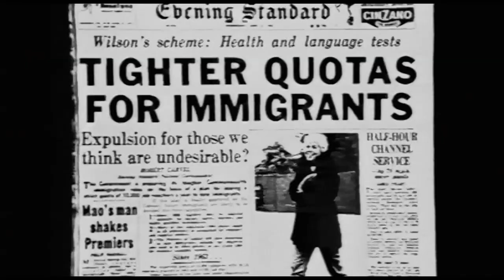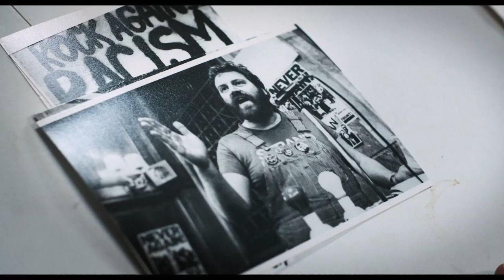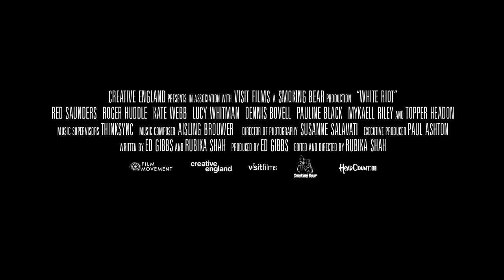🎬 White Riot | Trailer HD 🔥 (2019)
🎬White Riot (2019)🎬
1h 20min | Documentary, Music | 18 September 2020 (UK)
Britain, late-1970s. Punk is exploding. The country is deeply divided over immigration with the National Front, a far-right political party, gaining strength. Outraged by this xenophobic agenda and a racist speech from Eric Clapton, music photographer Red Saunders teams up with like-minded creatives to form Rock Against Racism. Focusing on issues that the mainstream British media ignores, the RAR zine challenges the status quo and sparks a grassroots youth movement that The Clash, Steel Pulse and other top punk bands jump on board.

Director: Rubika Shah
Writers: Ed Gibbs, Rubika Shah
Stars: Red Saunders, Dennis Bovell, Mykaell Riley |